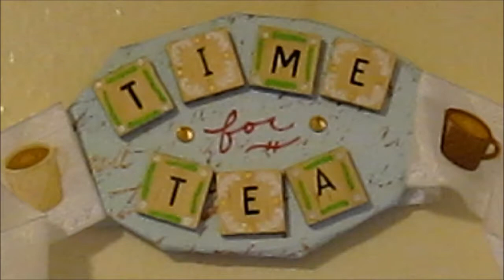Time for Tea: Namastea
I bid adieu to a tea-for-one set I'm donating to a white elephant gift exchange.